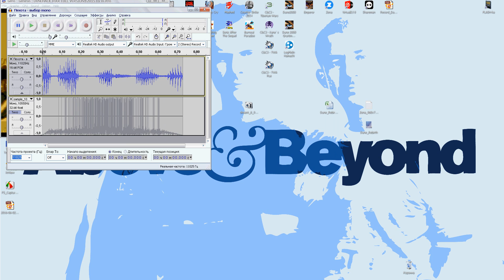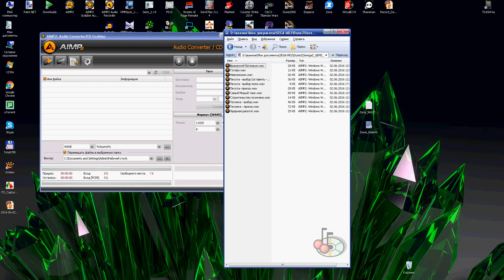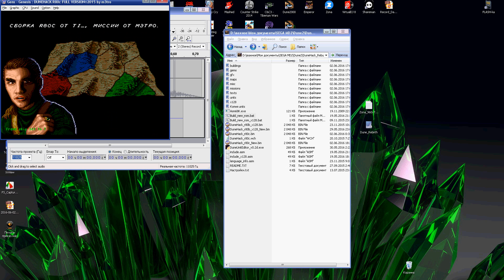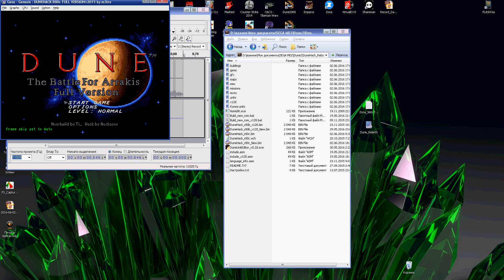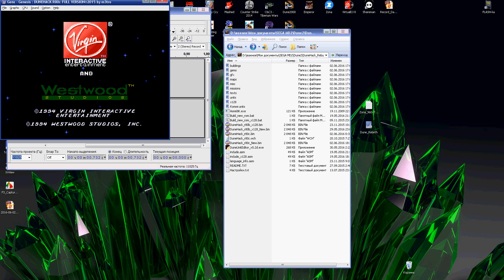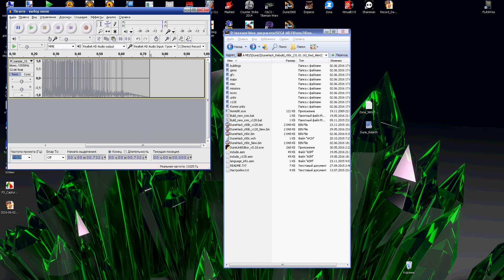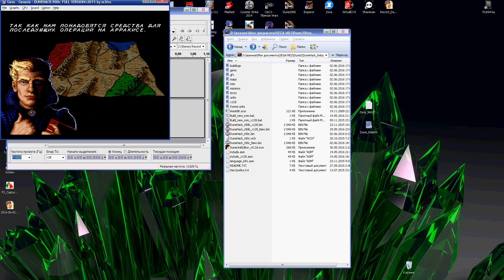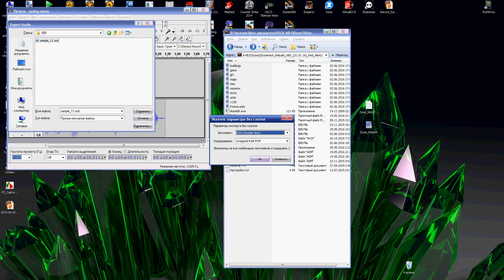A Clear Example of How to replace DuneHack´s Samples with Your own Sounds [by @m3tro_romhack]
This vid about how to replace GEMS-samples using the example of unit voices. The vid was made mostly for LordTaurus, i hope it will be useful to others.
The replacement was made using the Razor‘s method.
— the document describing the method can be downloaded from here.

And if you enjoyed watching this video, please, give me thumbs up, leave a comment below and share this video with your friends‼ Also, press the bell icon to get notified about new videos. It would make my Day, and will greatly help me make more content like this.

— support me, please, if U want ^^)
Discord server‼
And follow up our community on FaceBook!